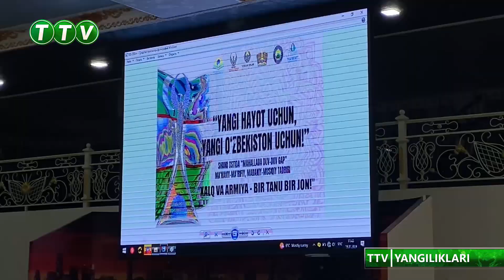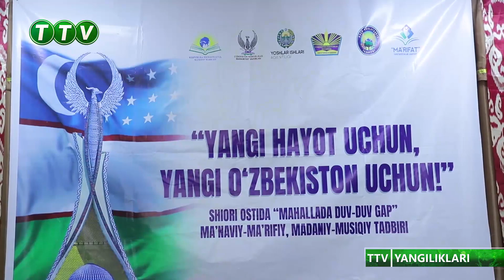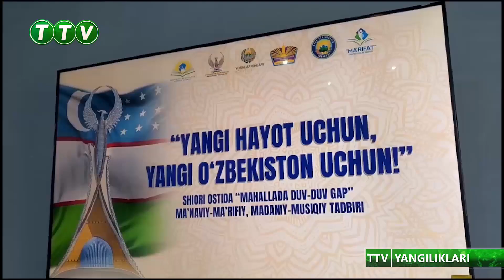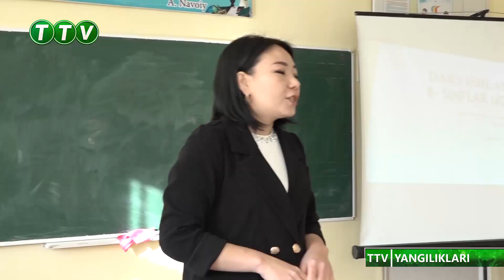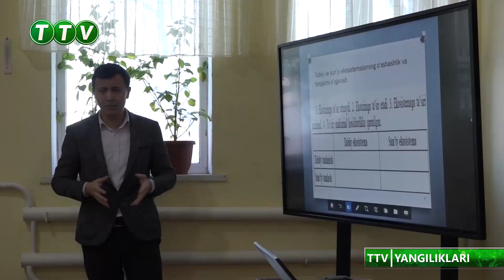TTV YANGILIKLARI (22.01.2024)